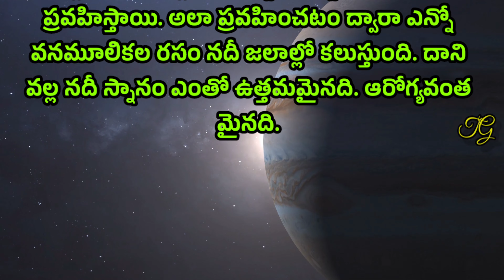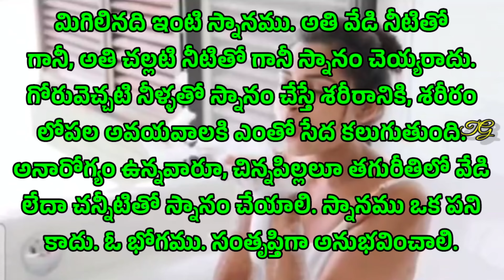Life Facts in Telugu | జీవిత సత్యాలు | ధర్మ సందేహాలు| తలపత్ర నిధి | పురాణాలూ | Life Style,Truths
తాళపత్ర గ్రంథాలు,
తాళపత్ర సత్యాలు,